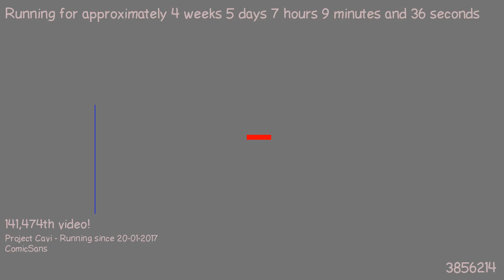1487826823 - Webdriver Cavi - H